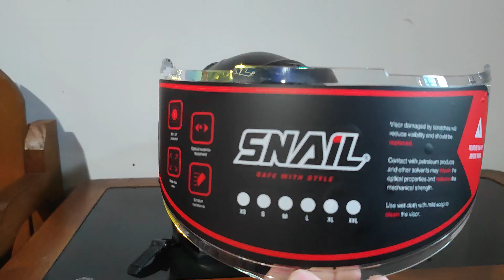Tutorial cara mengganti Kaca Helm Nail FFs1